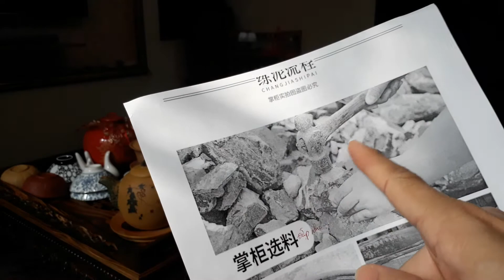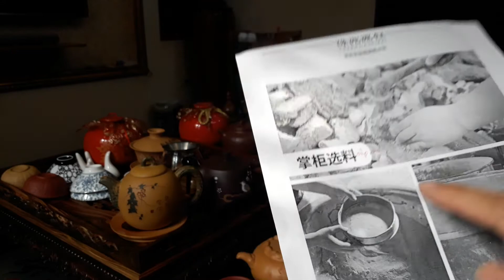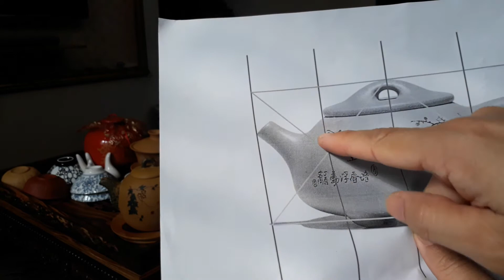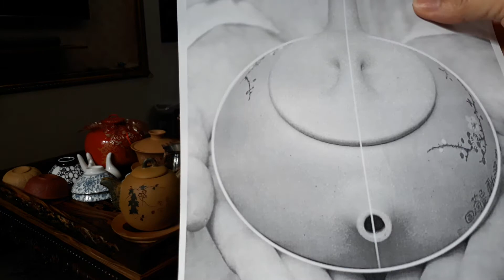ẤM TRÀ TỬ SA- BÍ MẬT CHẤT ĐẤT